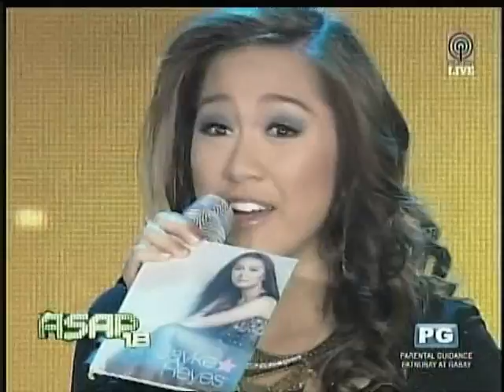Jayke Reyes (Kay Palad Mo) - ASAP February 24, 2013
Trained by illustrious vocal coach Seth Riggs, the same star-maker behind heavy hitters like the late Michael Jackson, Natalie Cole, Anita Baker, Josh Groban, Luther Vandross, Stevie Wonder and James Ingram, Reyes embodies the real "Triple Threat" as she is fine-tuned not only with her singing and dancing skills but also her acting abilities.